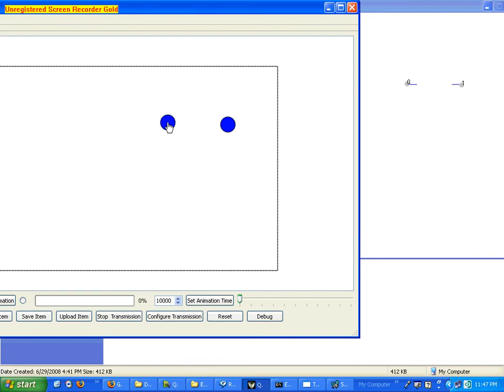QMTSim - ScreenCast 2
Two finger support for zooming in and out